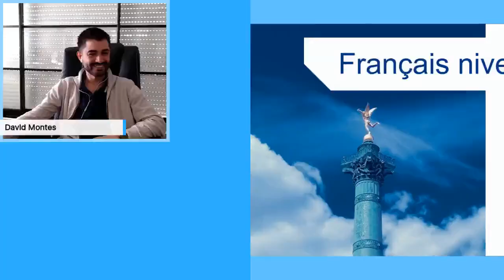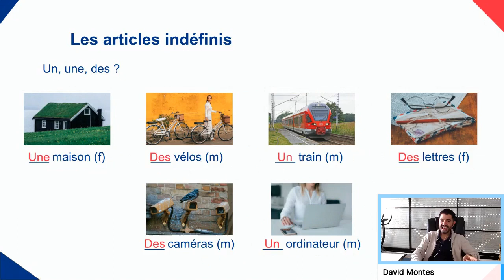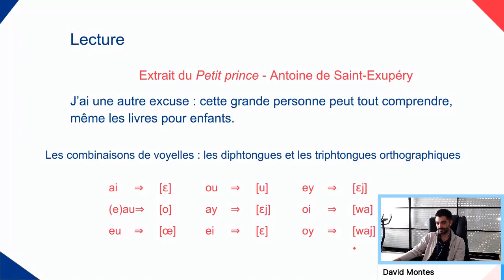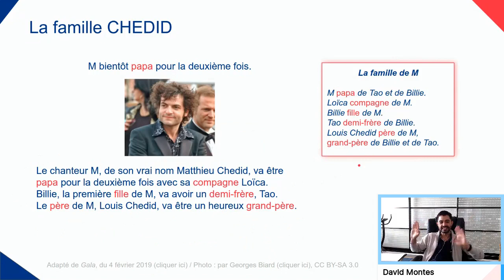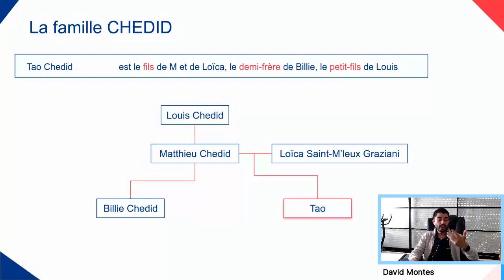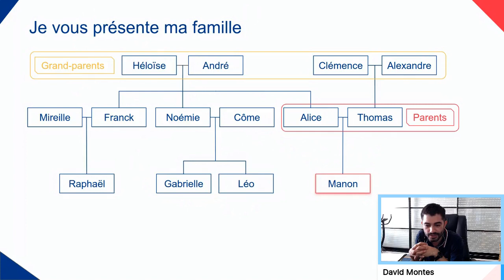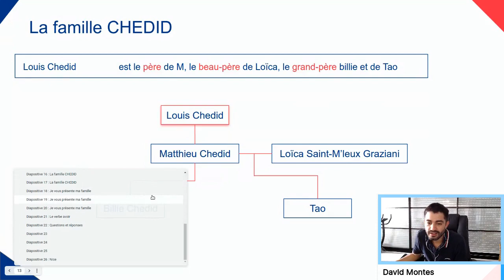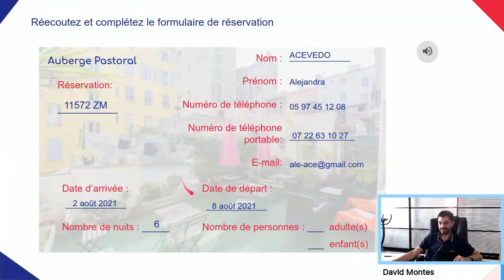Curso de francés - 06 - 15/07/2021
Sexto curso de francés gracias al apoyo de la asociación Linkaid y al Consulado de Colombia en París - Colombia Nos Une.